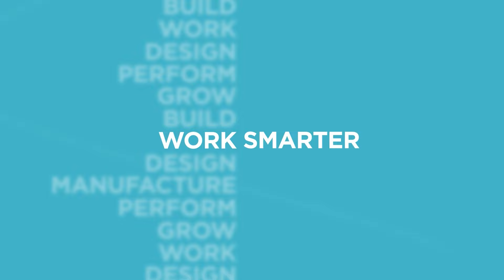Episode 10 - Digital Construction Week 23 & Beyond Ft Karolina Orecchini, Diversified Communications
In this episode of the Smarter Building podcast, our host Nicole Georgiou spoke with Karolina Orecchini from Diversified Communications, who is the Event Manager for the annual industry event Digital Construction Week.

Tune in to learn what trends and innovative tech was available at this year's show a few weeks ago, what we can expect for next year and a bit about its history.